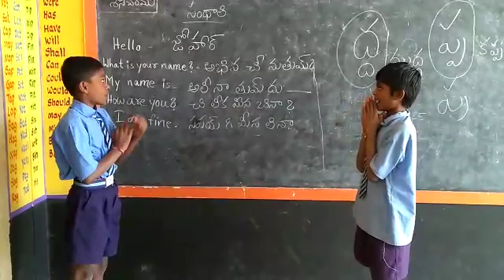MPPS Gorreladoddi Gangavaram mandalam santhali language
Video from vasuyashu88